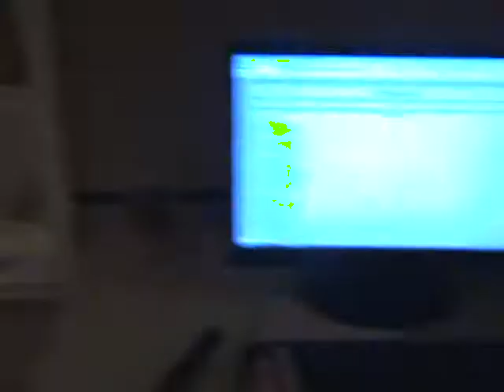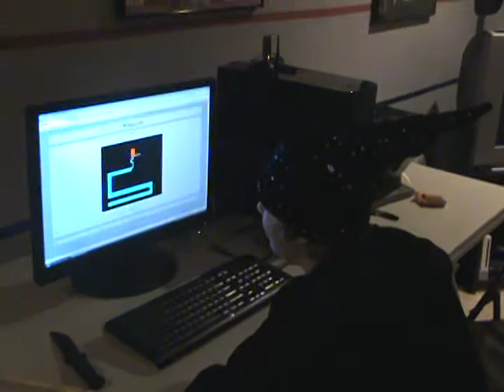runescape wizard of maze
wizard of runescape faces a scary maze that he has to conqer to be lvl 21 on runescape